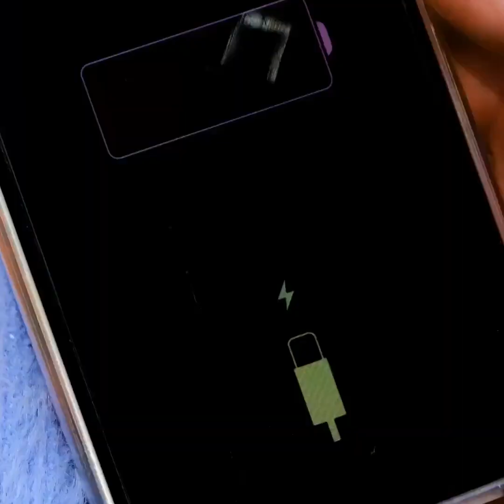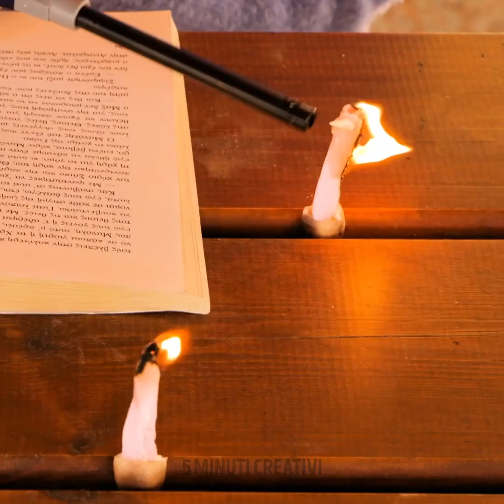Idee e trucchi utili per il campeggio per sopravvivere in natura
State per partire per un'avventura nella natura? 🏕️ Scoprite un tesoro di preziose idee e trucchi per il campeggio per affrontare al meglio la vita all'aria aperta! Dalla costruzione di ripari di fortuna alla raccolta di piante commestibili, questo video è la vostra guida di sopravvivenza definitiva. Imparate ad accendere un fuoco usando risorse naturali, a purificare l'acqua e a navigare usando le stelle. Fare le valigie in modo intelligente? Vi diamo consigli sull'attrezzatura compatta e sui repellenti fai-da-te. L'avventura vi aspetta, quindi preparatevi con questi consigli di campeggio per un viaggio indimenticabile nel cuore della natura! 🌳🔥🌿

TEMPI: 00:00 Consigli per il campeggio 00:45 Come rimuovere una scheggia 10:18 Spunti facili e veloci per il picnic 13:07 Insolita cottura di una cucurbitacea in natura